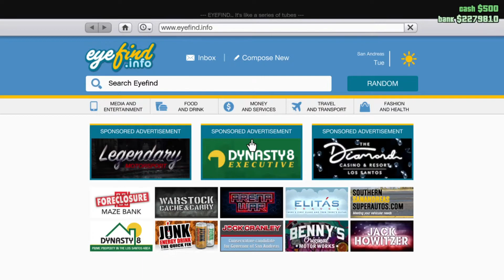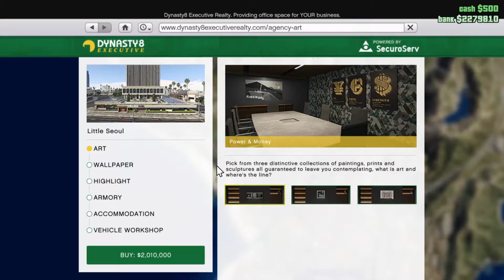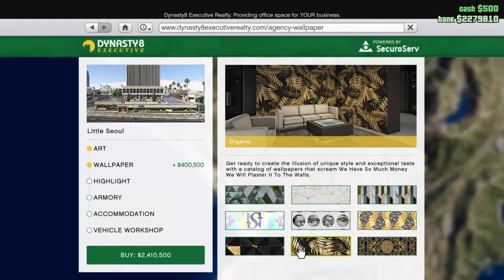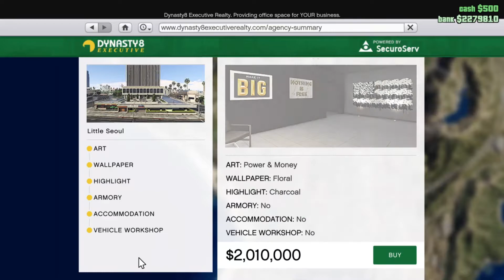GTA V Online: The Contract - We're in Business!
0:00 start
0:33 the phonecall
1:07 only 8am LOL
1:28 acquiring the property
4:36 driving in style😎
5:56 getting off on right foot
6:46 poor Chop
7:53 Hey Imani/that fool Lamar
8:57 got that PAIYOW (she do too lol)

The day starts like any other...
You're a low-level hustler looking for the next opportunity to make a dollar and come up in the game. That's until (your player) gets a call from Lamar that could be a gamechanger! He's got news of a startup business venture with Franklin who's in need of someone to partner with. So after acquiring some overpriced office space, (your player) stops by to officially meet Franklin and the agency's associates. Oh and of course, Lamar stops by for his finder's fee! LOL

*Grotti Turismo R. Super available via Criminal Enterprise Starter Pack
The Starter Pack contains numerous items including properties, vehicles, weapons, clothing, tattoos along with $1,000,000 in bonus cash!